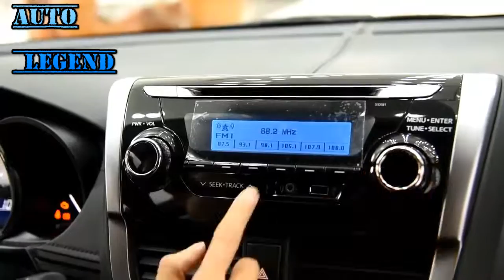2016 Toyota YARiS L 1 5G CVT Full Car Review